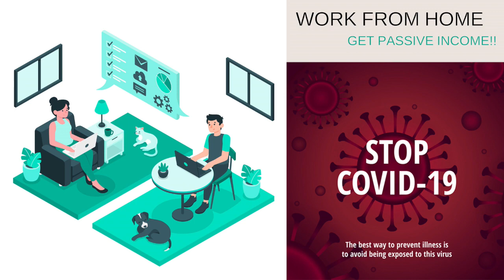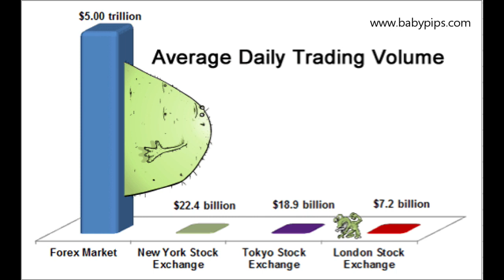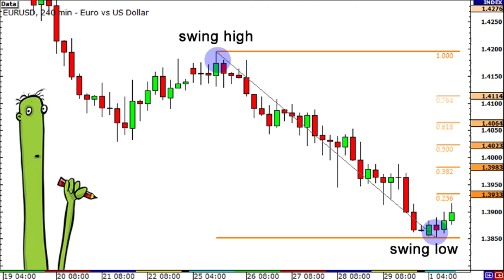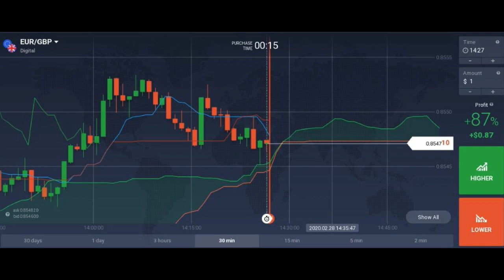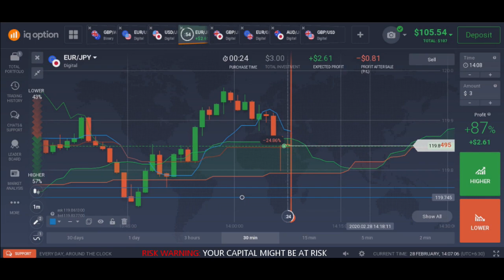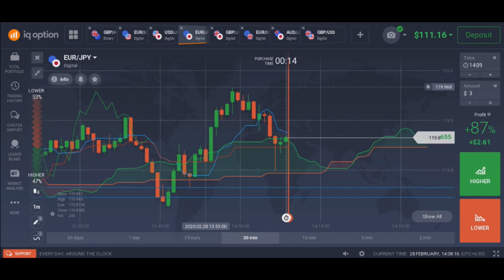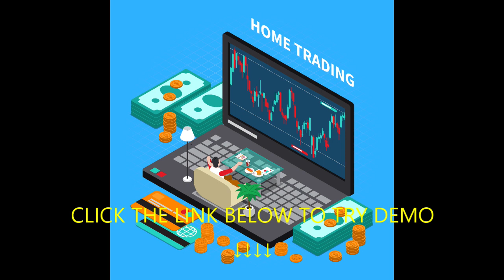IQ Option| ငွေကြေးကုန်သွယ်ခြင်း Binary Options with Ichimoku| Real Easy Profits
IQ Option မှာစပြီးရင်းနှီးမြှုပ်နှံကုန်သွယ်ချင်တယ်ဆိုရင်ဒီလင့်ကိုနှိပ်လိုက်ပါ။
Demo ပိုက်ဆံ နဲ့ အစမ်း ထရိတ်လို့ရပါတယ်။

သတိ။ငွေကြေးရင်းနှီးမြှုပ်နှံမှုသည်ရာနှုန်းပြည့်သေချာရေရာမှုမရှိပါ။
မိမိအဆုံးရှုံးမခံနိုင်သောငွေကြေးပမာဏဖြင့်ရင်းနှီးမြှုပ်နှံမှုမပြုပါနှင့်။

👀Top Trader Myanmar Channels👀